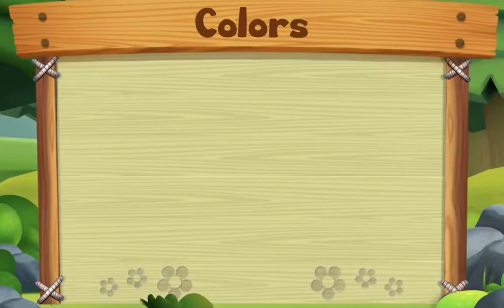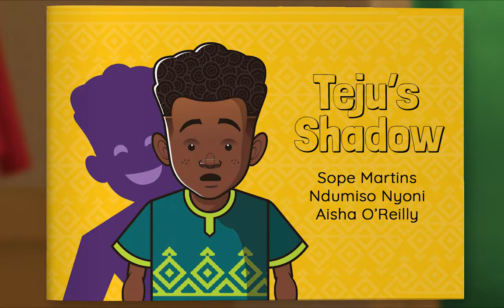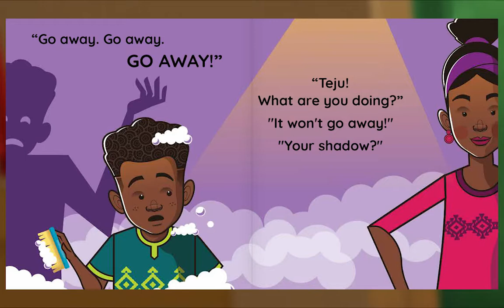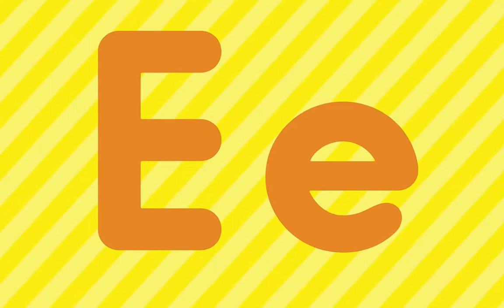Animal Island Learning Adventure (AILA) Preschool Learning System | Learning Session